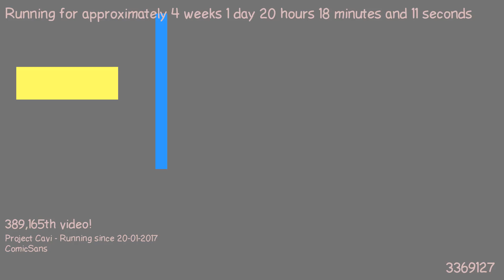1487528542 - Webdriver Cavi - H2